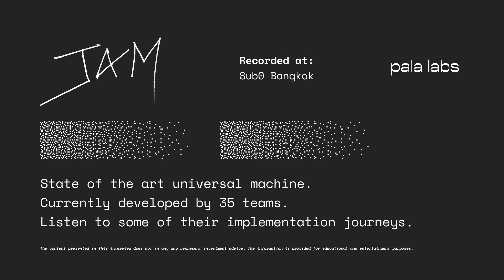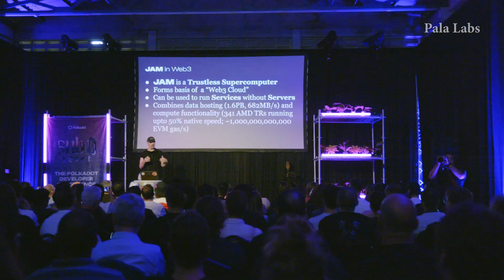JamBrains: Turning JAM into a Decentralized Cloud Solution | JAM Implementers #1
The JamBrains are three guys from Parity and the Fellowship that work on their own implementation in Elixir.

JAM - The Decentralized Computer
JAM, the Join-Accumulate Machine, is an innovative open-source blockchain protocol pioneered by Dr. Gavin Wood, the architect behind two of the most technically advanced blockchain projects, Ethereum and Polkadot. This technology reshapes the current blockchain landscape, marking a major turning point for the Web3 space. JAM enables the execution of general-purpose computer code on top of blockchain infrastructure, removing the blockchain-specific coding constraints but maintaining all the features of the existing infrastructure. JAM shifts the blockchain paradigm by allowing Polkadot to become a platform that can host any type of Web3 applications.